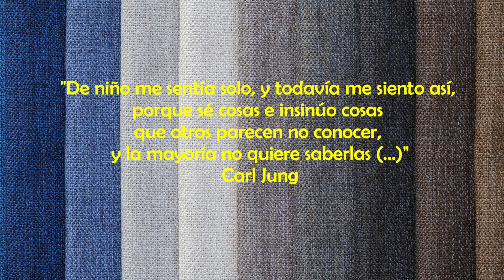Los Arcontes de la ignorancia y los Tzvarnoharno contra el Despertar | Carl Jung y George Gurdjieff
Gurdjieff y Jung, dos grandes pensadores del siglo XX, abordaron el despertar espiritual y el proceso de individuación desde perspectivas únicas pero con ciertos puntos en común. Gurdjieff, fundador del Cuarto Camino, insistía en la necesidad de un trabajo consciente y dirigido para alcanzar un despertar interior, mientras que Jung, pionero del psicoanálisis, enfatizaba el proceso de individuación como el desarrollo pleno de la personalidad a través de la integración del inconsciente. Ambos autores coincidían en que el ser humano, tal como vive en su estado ordinario, está "dormido" o es incompleto, y debe emprender un proceso de transformación interna para alcanzar su potencial más elevado.

Gurdjieff creía que la humanidad vivía en un estado de "sueño mecánico", afectada por influencias externas que condicionaban y limitaban la verdadera conciencia. En su visión, las manifestaciones externas del entorno social, cultural y político actúan como fuerzas que distraen al ser humano de su naturaleza espiritual. Estas influencias, al ser absorbidas de manera inconsciente, refuerzan el estado de automatismo y desconexión del verdadero Ser. Para Gurdjieff, solo a través del "recuerdo de sí" y la observación constante de estas influencias, se podía comenzar a despertar.

Por otro lado, Jung consideraba que las manifestaciones externas, como las normas sociales, las expectativas familiares y los arquetipos culturales, también ejercían una gran influencia en el desarrollo de la psique. Sin embargo, no veía estas influencias solo como obstáculos, sino como elementos que debían ser comprendidos e integrados. El proceso de individuación, según Jung, requería que el individuo tomara conciencia de los aspectos inconscientes de sí mismo, incluyendo las sombras que se proyectaban desde las influencias externas. Solo al enfrentarse y reconciliarse con estas influencias, el individuo podía alcanzar una personalidad íntegra y auténtica.

Ambos coincidían en que el trabajo sobre uno mismo debía ser intencional y constante. Gurdjieff hablaba de la necesidad de formar un "centro de gravedad permanente", un núcleo interno que no se viera arrastrado por las fluctuaciones externas. Jung, por su parte, proponía que el individuo debía formar una relación consciente con su inconsciente, de modo que no fuera dominado por fuerzas psíquicas externas, sino que las integrara en su camino hacia la totalidad. Este trabajo era vital para ambos, ya que sin él, el ser humano seguiría siendo una marioneta de influencias externas.

Las influencias sociales y culturales que tanto Gurdjieff como Jung reconocían no debían ser evitadas o rechazadas, sino observadas con claridad y transformadas. Para Gurdjieff, la clave estaba en la observación imparcial de uno mismo en medio de estas influencias, mientras que para Jung, la integración consciente de estas influencias permitía un proceso de curación y expansión psicológica. En ambos casos, el reconocimiento de las influencias externas era un primer paso hacia la libertad interior.

Jung y Gurdjieff también coincidían en cuanto ese algo desconocido que obstaculiza el despertar espiritual o de conciencia, y que provoca, promueve y mantiene la ignorancia, es decir, la falta de acceso a la gnosis, o la falta de conciencia acerca de los arquetipos. Ese algo desconocido fue identificado como las fuerzas Tzvarnoharno en Gurdjieff, mientras que Carl Jung lo localizó en los arcontes del gnosticismo antiguo.

Licencias Creative Commons / Creative Commons CC0.
Licencias: Dominio Público.